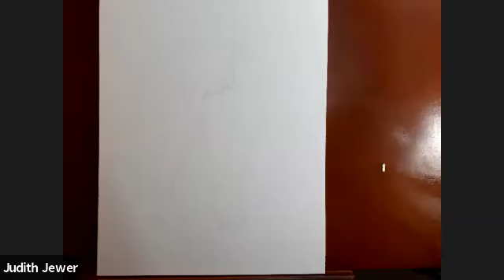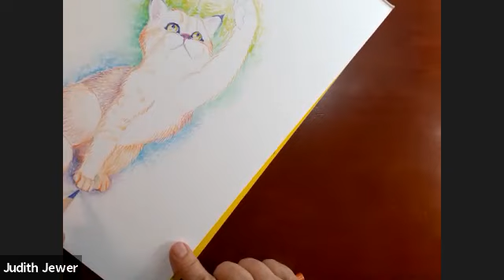Rainbow Kitty Colour Pencil Drawing Demo (not a lesson)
Ms. Judith Draws a kitten with colour pencils - a demo. Very little audio. Turn on your own music and enjoy the drawing process. No explanations.